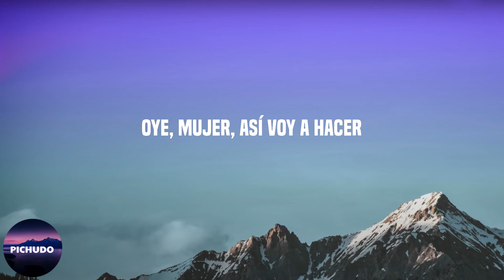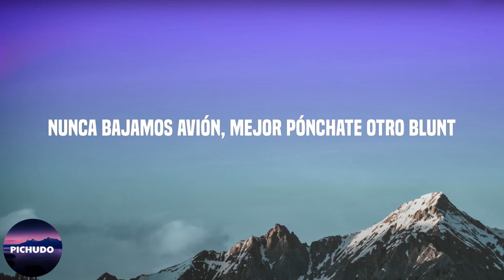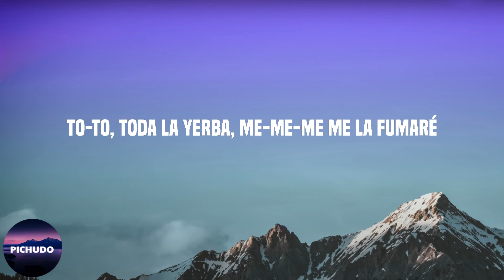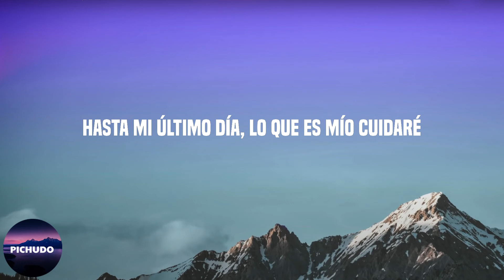Santa Fe Klan - Así Soy (Lyrics)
Lyrics:

Ey, nosotros somos la ley
En la cancha, quemando merillei
Préstame el micro y pícale al play
Rayando los platos está mi DJ
Wey, otra vez ya son las 6
Sigo lo mismo a poco, no ves
Estoy celebrando otro amanecer
Tratando de vivir, aunque ya no estés
Oye, mujer, así voy a hacer
Te invito a fumar y cerveza beber
Me gusta ganar, ya no puedo perder
En el mismo error, ya no vuelvo a caer
Otro problema, otro poema
(Calles de la lleca de quema)
Intoxicado mi sistema
(En mal estado, toda la sema')
Mis perros son bravos y andan sin cadena
Música de barrio en la bocina suena
Tenemos la mercancía más buena
Luces rojas y azules de la sirena
Se miran afuera por la calle
Puros pelones, puros criminales
Ven para acá, para que te desmayes
De mis callejones, de mi madre sale
No te compares, mejor que calle
Ando prendido con mis carnales
Somos tranquilos, pero no le cales
Estamos bien locos, somos reales
Marihuano, borracho y bien fiestero
Las putas me buscan, quieren mi dinero
Soy un bandolero, en la raya me muero
La vida loca se vive en el ghetto
Así soy yo y no cambiaré
Hasta mi último día, lo que es mío cuidaré
Tarde o temprano, contigo estaré
De la calle soy y en ella moriré
Como un guerrero, lo que es mío cuidaré
Sé muy bien que, algún día, con la muerte estaré
Ando marihuano, tomando cerveza y ron
Siempre andamos al millón, bien puesto para el fiestón
Nunca bajamos avión, mejor pónchate otro blunt
Yo no pido permiso, yo mejor pido perdón
Del pantalón bien aguado, ojos tumbados los más buscados
Rifa la Santa, así que calmado
Todo el terreno está bien controlado (oye)
R-A-P, con el corazón te cantaré
Toda la yerba que tengo, me la fumaré
Volando bajo en el barrio, yo seguiré
No cambiaré, así soy, así me moriré
Marihua, marihuana y más tequila
Andamos bien high con la blanca pa' cargar pila
Quiero marihua, marihuana y más tequila
Andamos bien high con la blanca pa' cargar plia
To-to, toda la yerba, me-me-me me la fumaré
R-R-R, R-A-P
Con-Con, con el corazón te-te te cantaré